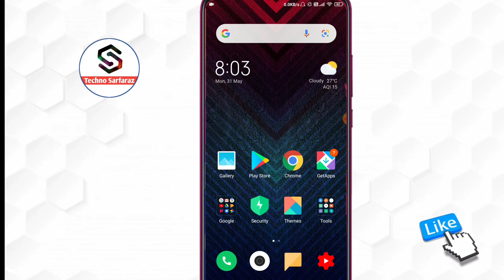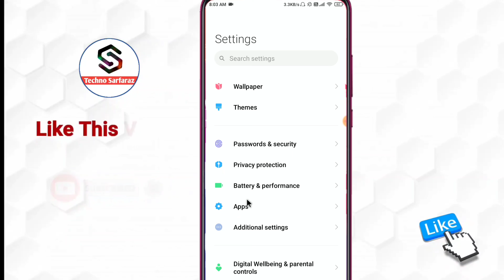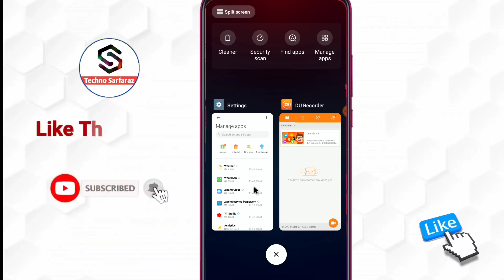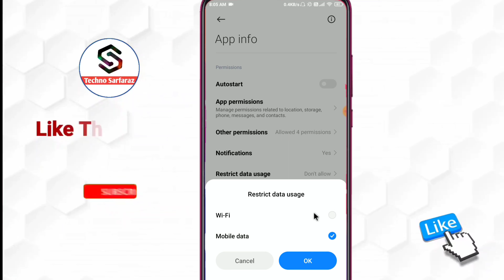whatsapp ki call band kaise kare | how to disable whatsapp calls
About :- dosto aajke video me apko batane wala hu whatsapp ki call band kaise kare ummed karta hu apko yeah video pasand aayegi

Your query
whatsapp ki call band kaise kare
how to disable whatsapp calls
whatsapp call band kaise kare
whatsapp voice call disable
whatsapp video call band kaise kare
whatsapp par call kaise band kare
whatsapp me call block kaise kare